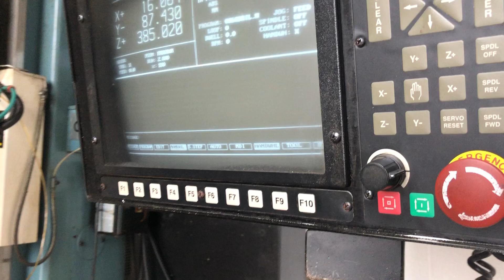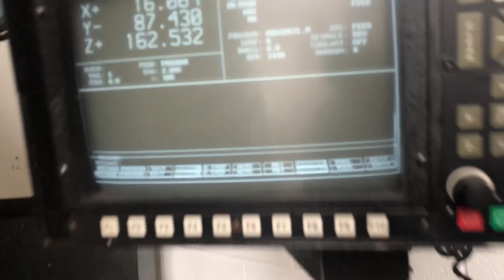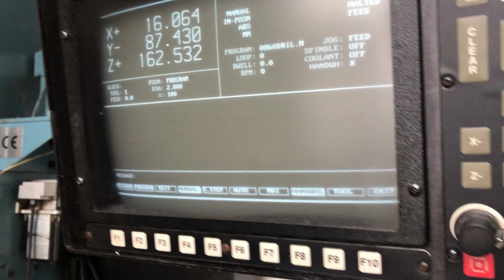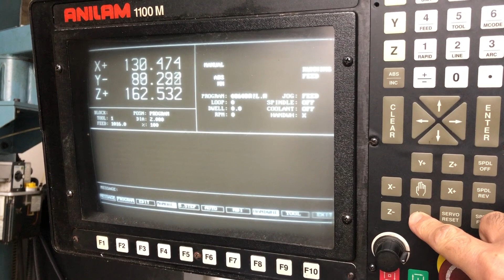Semco VMC 1000 Bed Milling Machine